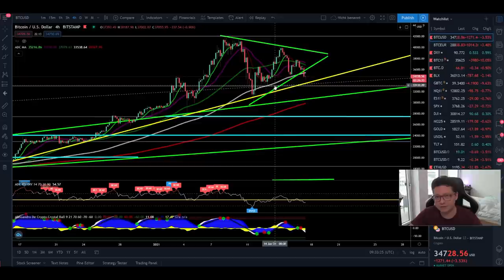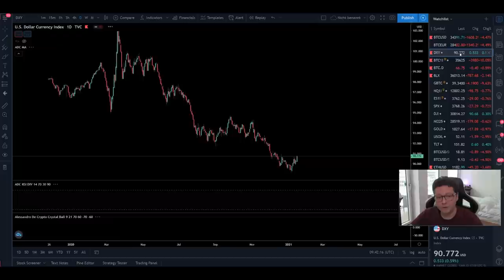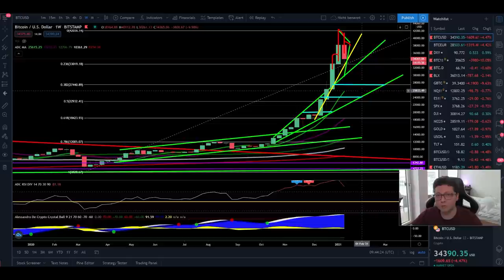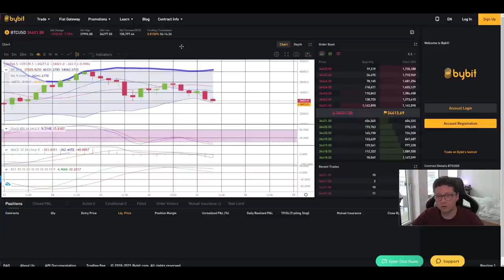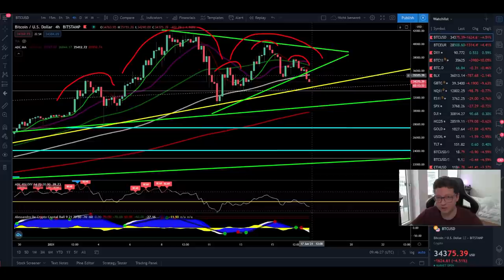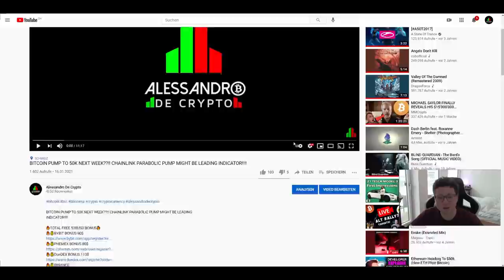BITCOIN BEARISH SCENARIO PLAYING OUT RIGHT NOW!!!! WATCH OUT FOR THE DUMP TARGETS!!!!